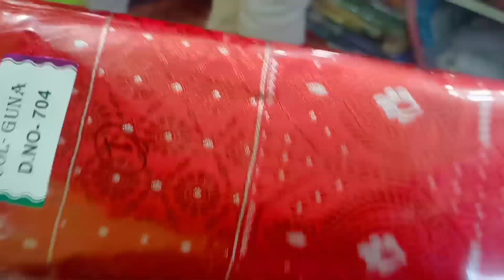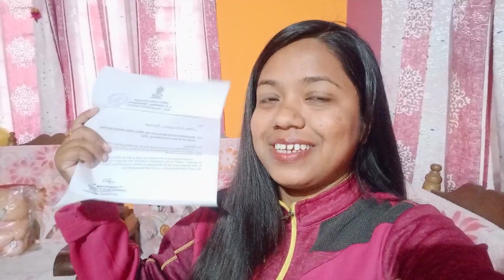মিতালী আৰু মোৰ সপোন পূৰণ হল, Appointment পাই গলো😊